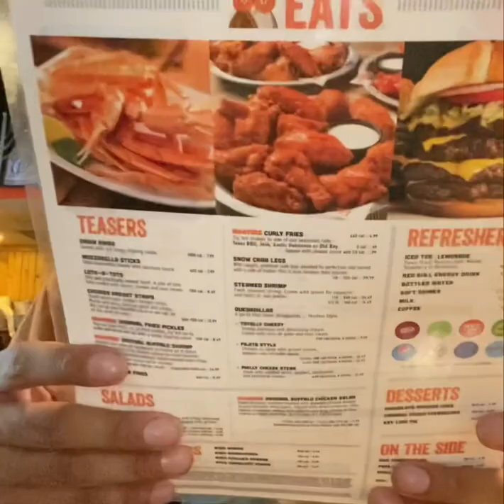OnlyFlats With The Hooter Girls Chicken Wing Review / Vlog * Mini Mukbang *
My First Time At Hooters Someone In Philly Said It’s The Best Wings Hands Down And I……… Watch Video To Find Of What I Rated The Wings

First Of Many Food Reviews ‼️‼️‼️‼️

IG Unbothered Naz